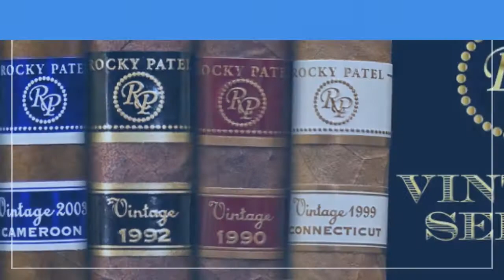ROCKY PATEL CIGAR HERF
Join us March 23 for our @RockyPatelCigar Herf!

We will be unveiling the @WhistlePigRye Boss Hog VI The Samurai Scientist!